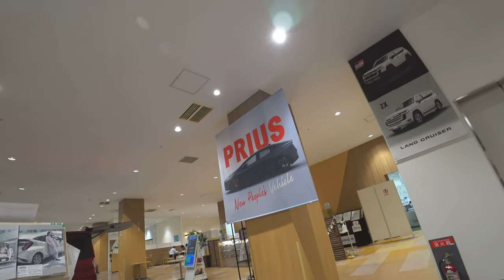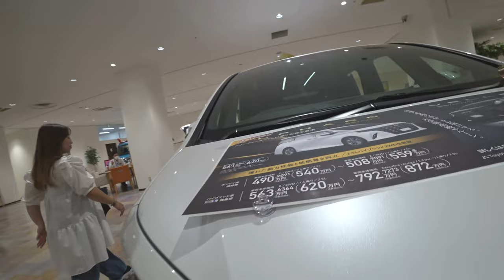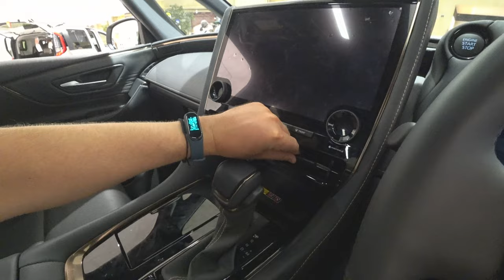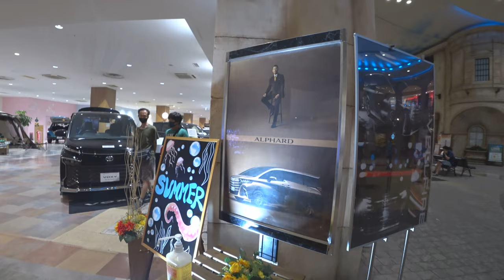Тойота новые модели в Японии 2023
► Telegram DenJP
► Япония. Праздники, мероприятия и отдых.
► Жизнь в Японии и разные полезности.
►Япония с высоты птичьего полёта.
►Япония. Японские школы и уроки.